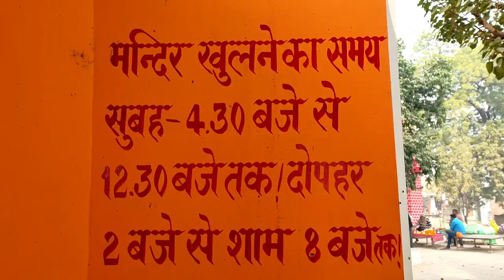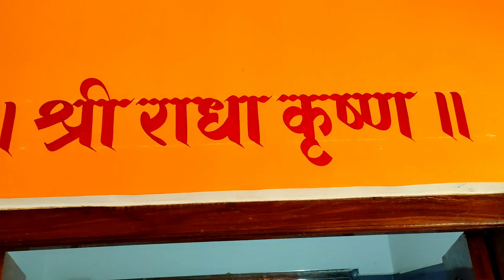श्री गौरीशंकर धाम सुजानगंज जौनपुर | स्वयंभू शिवलिंग का रहस्य | Gaurishankar | Gaurishankar Dham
In this video we are visited "Shree Gauri Shankar Dham Sujanganj" which is in Jaunpur District (UP)
Shree Gauri Shankar Dham is very famous temple where we can do worship of Shivlinga
If you are visiting here in month of Sawan you can see so many people there who are doing Kawad yatra from Prayagraj to Sujanganj Gauri Shankar Dham
Every Monday we can also can see here "Mela" and you have to go in side temple in a queue.

Where : Near Sujanganj Market (approx. 0.5km) way to Sujanganj - Machhalishar road
District : Jaunpur (UP)
Visiting hours : Morning  4.30 am to 12.30pm and 2pm to 8pm
Nearest Railway station : Mugara Badshahpur (approx. 17Km) and Badalapur Station (approx. 25km)